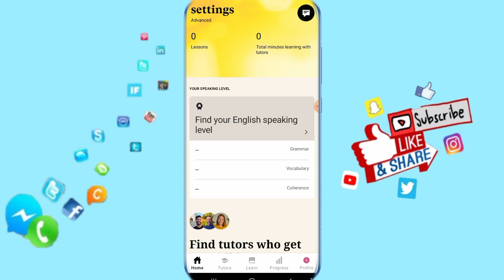How To Take A Private Lesson On Cambly App